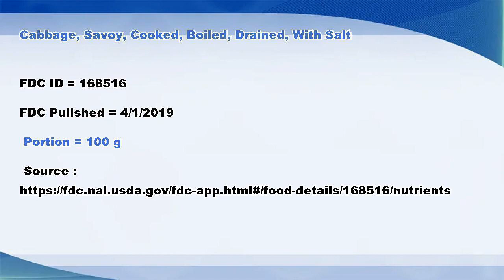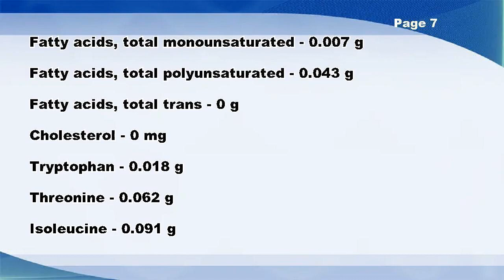Cabbage, savoy, cooked, boiled, drained, with salt - Nutrition Data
Cabbage, savoy, cooked, boiled, drained, with salt -- Nutrition Facts